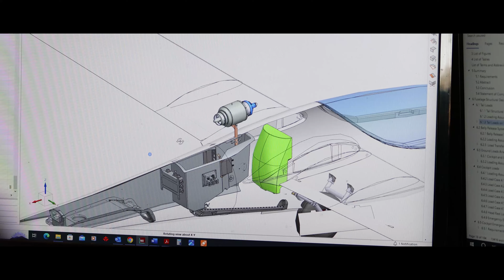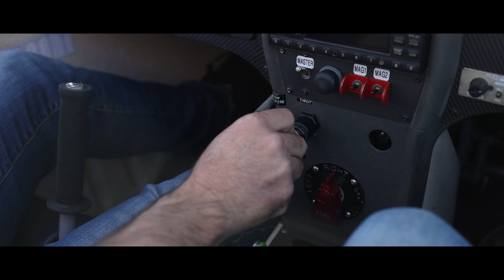Watch our Journey: Preparing the JS5 REY Jet for the World Gliding Championship 2024 - Uvalde USA! 🚀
Jonker Sailplanes and On-Track Technologies preparing the new open class glider JS5 REY Jet to get ready in time for the worlds.